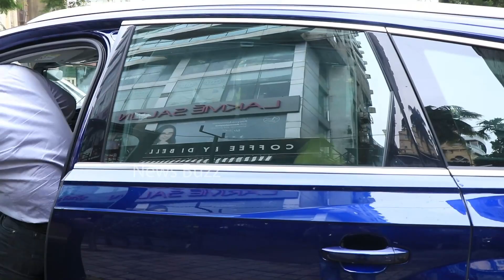Actress Tamannaah Latest STUNNING Looks In Yellow Dress | Tamannaah Latest Video | News Buzz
Actress Tamannaah Latest STUNNING Looks In Yellow Dress | Tamannaah Latest Video